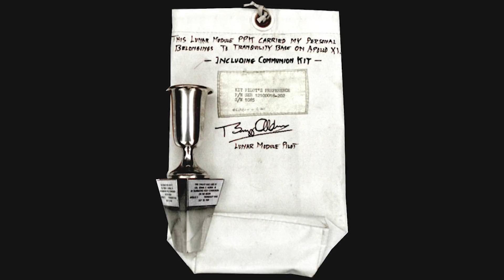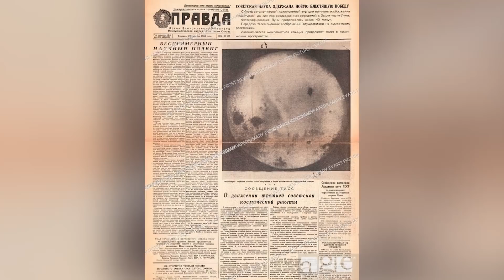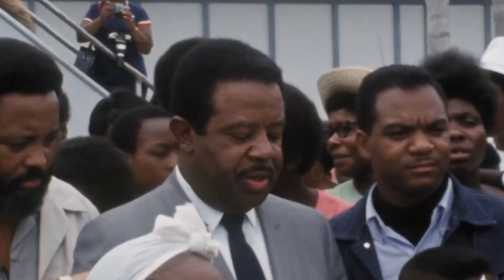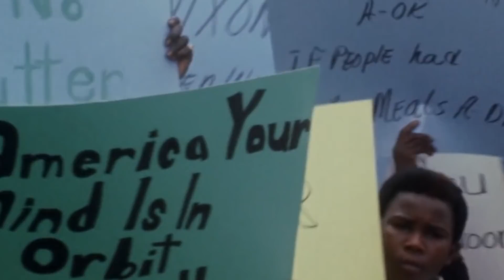10 Secrets About The Apollo 11 Moon Landing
10 Secrets About The Apollo 11 Moon Landing

50M Videos is the #1 place for all your heart warming stories about amazing people that will inspire you everyday.

10 secrets about the Apollo 11 moon landing
The Apollo 11 moon landing was the first time humans ever walked on the moon and has to be one of our
greatest achievements. The iconic pictures and audio from the mission will forever be a part of humankind’s
collective consciousness, but there are a handful of secrets from the mission that are not discussed enough.
Here are 10 secrets about the Apollo 11 moon landing.
10) Buzz Aldrin took Holy Communion on the moon
When Apollo 111s Eagle lunar module landed on the moon on the 20 th of July, 1969,
astronauts Neil Armstrong and Buzz Aldrin had to wait a little before they stepped outside as
per their orders. Their mission required of them to take a breather before the big event.  So to
make use of this time, Aldrin decided to do something unexpected, something no man had
ever tried before. As he was alone and overwhelmed by nervousness and excitement, he took
part in the first Christian sacrament ever performed on the moon which was a rite of Christian
communion.
9) Astronauts trained for microgravity by walking sideways
How do you even prepare to send someone to a place no one has ever stepped foot on?
NASA in the 1960s decided to do this by creating simulations that emulated scenarios or
things of what the astronauts could expect to encounter out in space. Armstrong and Aldrin
practiced collecting samples on fake, indoor moonscapes. Armstrong practiced taking off and
landing in the Lunar Landing Training Vehicle in Houston. And, to mimic walking in the lower-
gravity atmosphere of the moon, astronauts were suspended sideways by straps and then
walked along a tilted wall. NASA and the U.S. Geological Survey even blasted out craters at
Cinder Lake, Arizona to create a landscape that matched part of the moon’s surface because,
as you all know, practice makes one perfect.
8) The First words
Today we are here to clear up quite a big misconception. When Neil Armstrong took his first
step on the moon, what he really meant to say was “That’s one small step for a man.” There
have been arguments over whether a bad radio connection caused the mis-quote, or if
Armstrong had a case of universal stage fright and skipped over the tiny, yet important, word.
Speaking of those iconic first words, we know that Armstrong gets all the credit for saying the
first words on the moon, but “That’s one small step…” wasn’t the first sentence spoken on the

moon, hear us out. Bob Berman, who interviewed Buzz Aldrin years ago, tells a different story.
He says that Aldrin was actually the first man to speak on the moon, but his quote wasn’t quite
as charming. When they touched down, he simply said, “OK, engines stop.”
7) Armstrong was an excellent pilot
Although it seems like it should be a good thing, Armstrong landed the Eagle a tad too softly
on the surface of the moon. It is said that Armstrong was supposed to cut the engines when
the lander was a few feet from the surface. NASA scientists built the lander with legs that
would crumple upon landing to absorb the shock. Since Armstrong was such an incredible
pilot, the lander’s legs never crumpled. Thus that lead to the astronauts having to exit the
lander several feet higher than intended, which means that first small step was actually more
of a leap.
6) The Soviets tried to cover up their efforts
So it seems that the United States was not the only country that wanted to show its power and
standing by landing the first humans on the moon. The Soviet Union was also itching to
complete the feat. But once U.S. astronauts reached there first, the Soviets tried to put a veil
over their attempts. It was written in the Soviet newspaper, Komsomolskaya Pravda by a
journalist that at first, secrecy was necessary so that no one would overtake them, but later,
when they were overtaken, they had to maintain secrecy so that no one knew that they had
been overtaken.